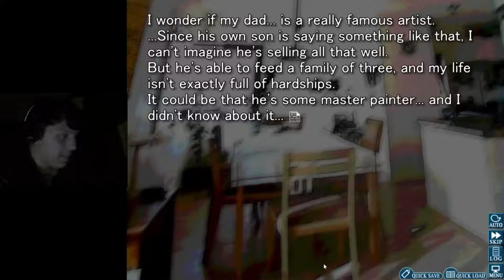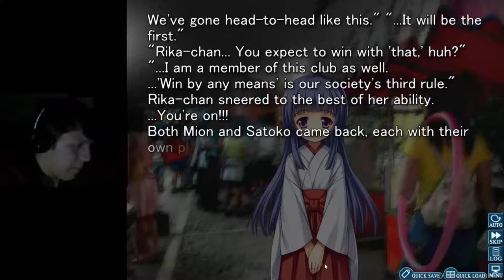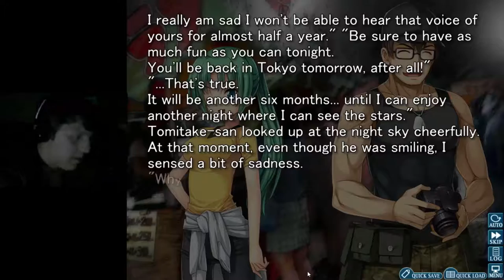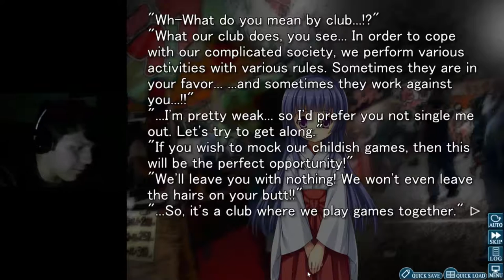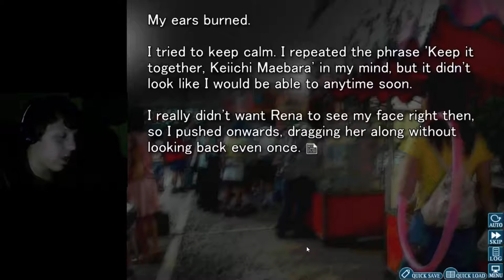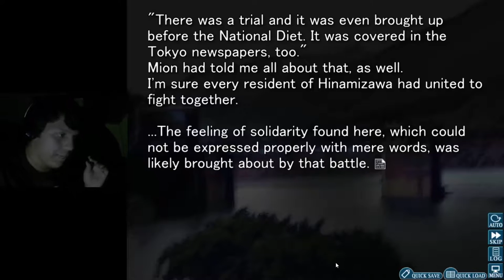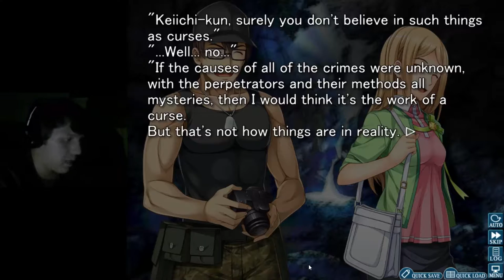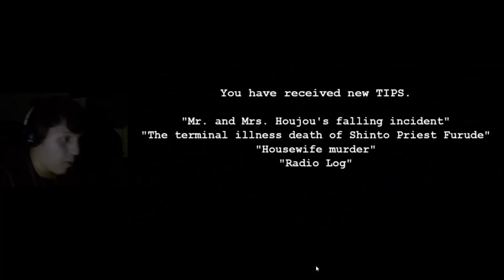Higurashi When They Cry! | Onikakushi! | EP 7 Watanagashi!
Time for the Watanagashi Festival! Lets get wild!